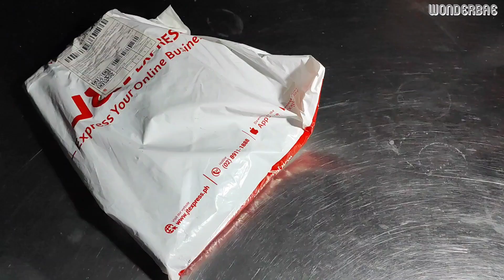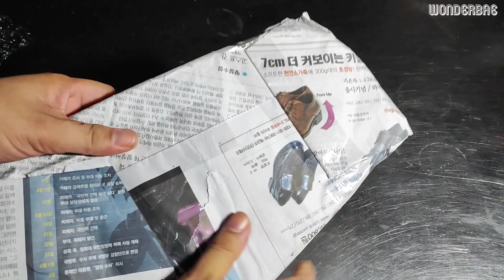Bajah Dominar 400 UG 2022 Bracket || Mas Maganda sa Stock na porma